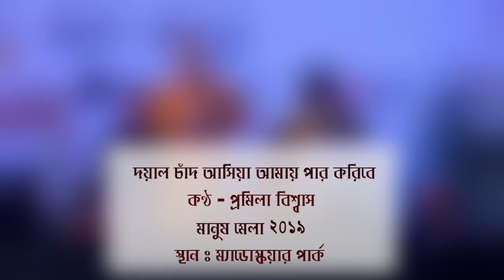দয়াল চাঁদ আসিয়া আমায় পার করিবে || প্রমিলা বিশ্বাস || Pramila Biswas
Doyal Chand asia amay par koribe
Vocal - Pramila Biswas
Event - Manush Mela 2019
Date - 01/02/2019
Place - Maddox Square Park.
Cover By - Gobinda Karmakar (Baul of Bengal)

Videography & Edited by - Gobinda Karmakar